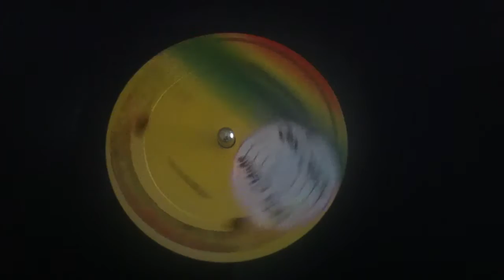Prince Malachi - Healing In The Street (12")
FYADUB | FYASHOP

Entre em contato para shows e eventos.